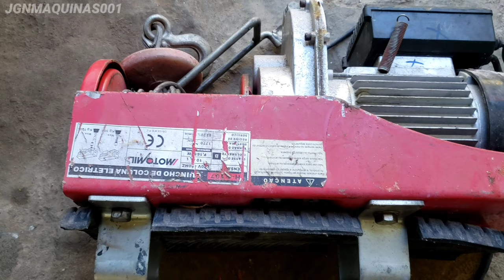TALHA ELÉTRICA MOTOR ELEVADOR, COMO CONCERTA QUINCHO ELÉTRICO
BETONEIRA REFORMADA